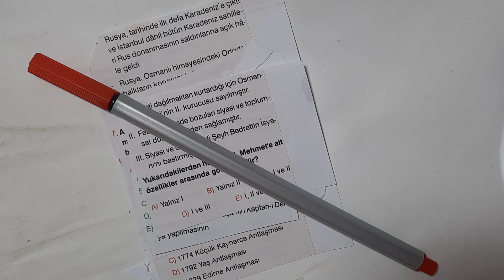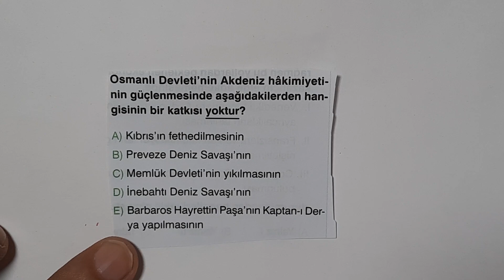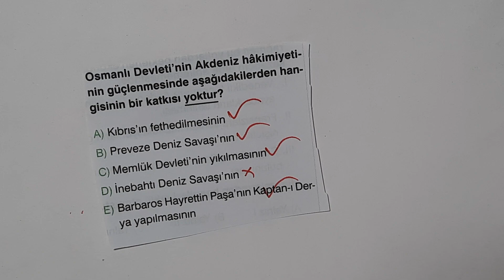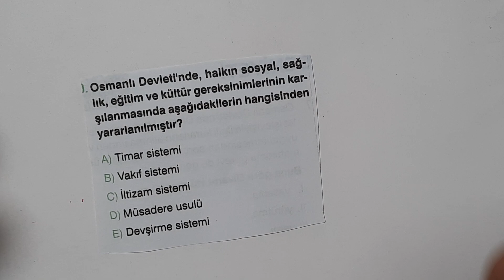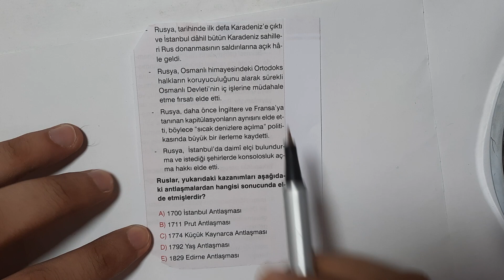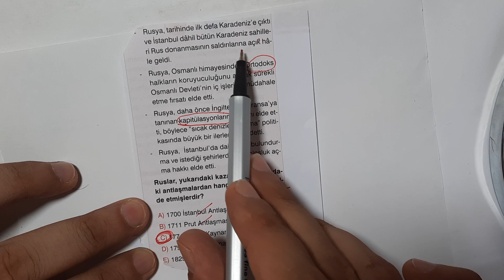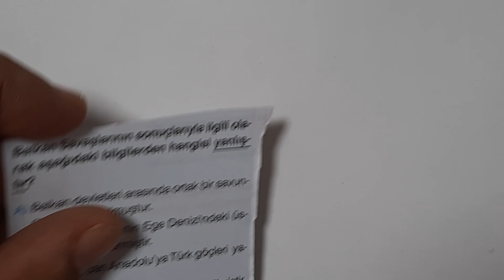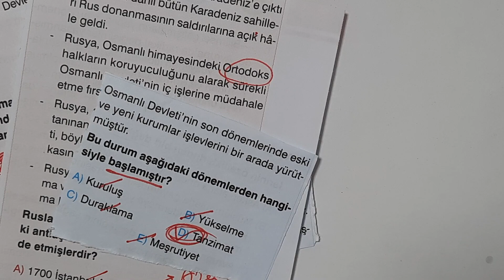ÖABT - Sosyal Bilgiler/Tarih - Osmanlı Tarihi Soru Çözüm - 2021 KPSS ÖABT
ÖABT 2021
ÖABT Sosyal Bilgiler Tarih
ÖABT Tarih
ÖABT KPSS 2021